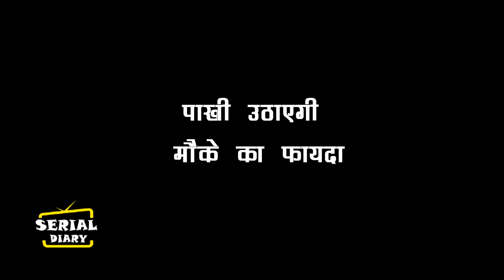GHKKPM || OH NO ! SAI का एक फैसला खोल देगा VIRAT की आंखे,PAKHI उठाएगी मौके का फायदा...